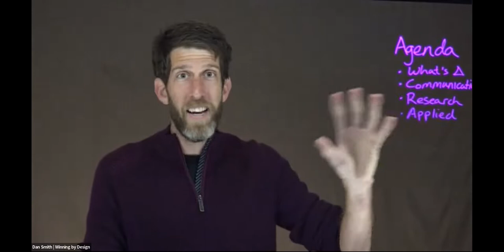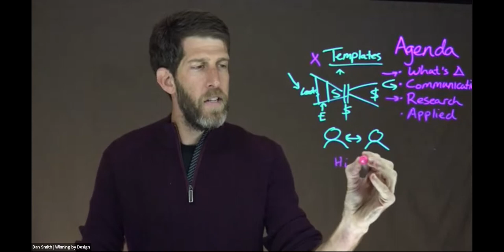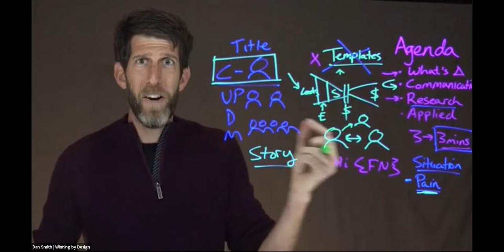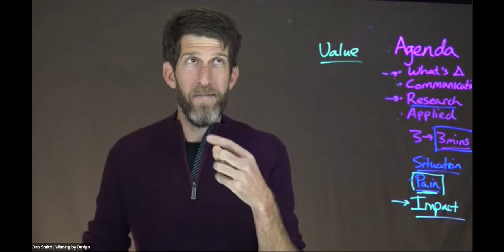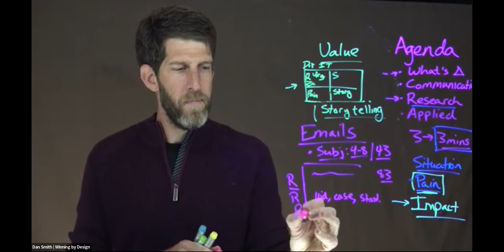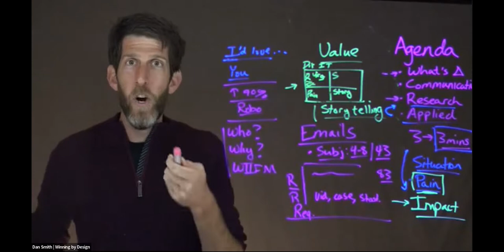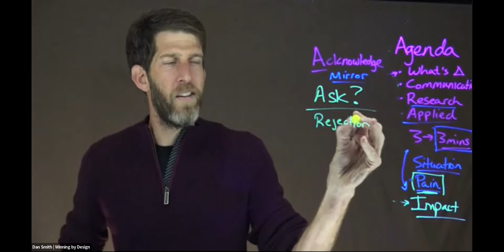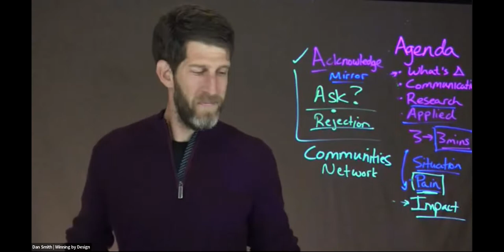"Modern Prospecting for Driving Growth" Workshop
A lot has changed in prospecting — certain methods that were once best practices are no longer effective, new tools and techniques are being tested and proven, and prospects are demanding to talk to real experts rather than receive generic emails.

This session will cover the recent trends in prospecting, the evolution into new methods, and what’s actually working for SDRs who are using these new methods to connect with their prospects.

Topics will include how to effectively teach SDRs and BDRs the following:

How to use community networks for introductions
How to communicate effectively with executives
How to do research with the latest available in Sales Navigator
and more…

Learn more from WbD Founder Jacco van der Kooij on LinkedIn

About Winning By Design:
We specialize in enabling teams to succeed with Remote Selling. Our roots come from advising and collaborating with high-growth startups and mid-market SaaS companies, and we now help global enterprise organizations apply those best practices to achieve sustainable growth. Trusted by 500+ organizations around the world.